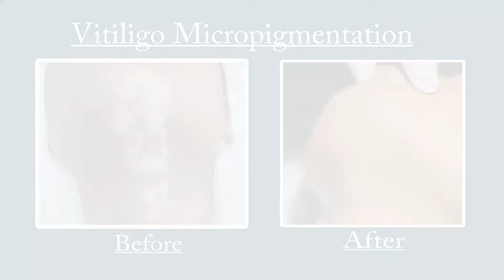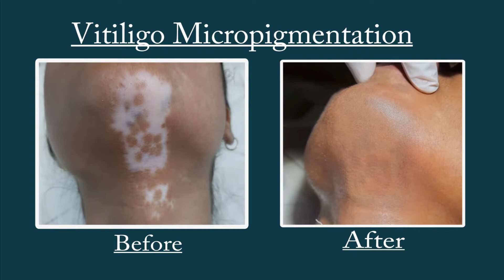Best Skin Colour matching micropigmentation for Vitiligo white patches. For enquiry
Dr. Ram's RejuveDERMA Clinic is Located in Hyderabad, Telangana.

You can Visit Clinic in following Address. We are open everyday from 10am to 8pm. Prior appointment is required.

Clinic Address-
RejuveDERMA Skin & Hair Clinic, Hyderabad
First Floor, Green View Apartment, Santoshi Nagar Colony,
Above Stop N Go Bakery, Near AOC Center, West Marredpally,